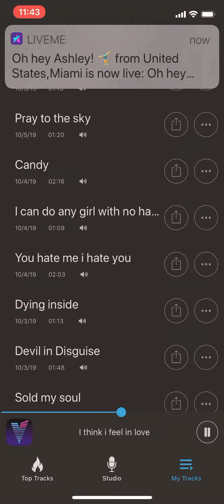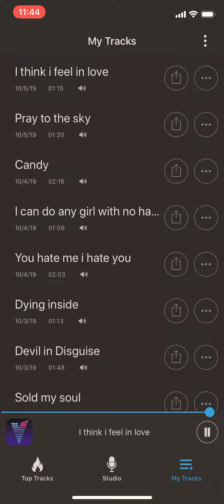I think I feel in love